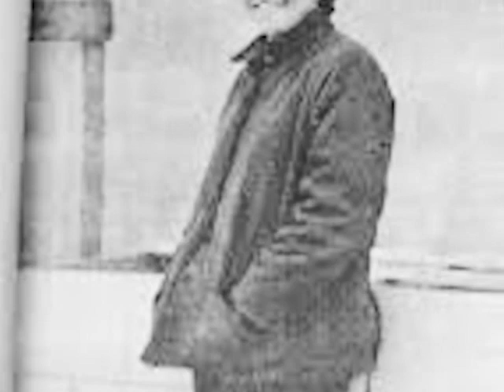Instructora de arte Olga Alonso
El próximo 18 de febrero se celebrará el Día del Instructor de Arte en toda Cuba… Sobre esta profesión y su inspiradora nos acerca el siguiente material.